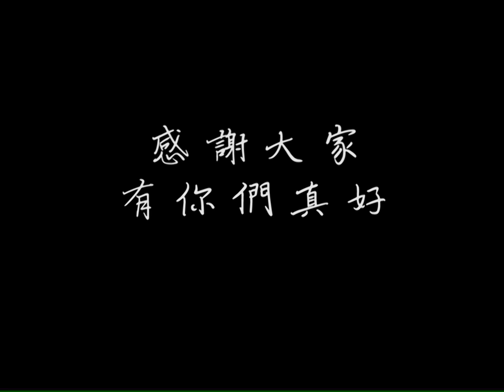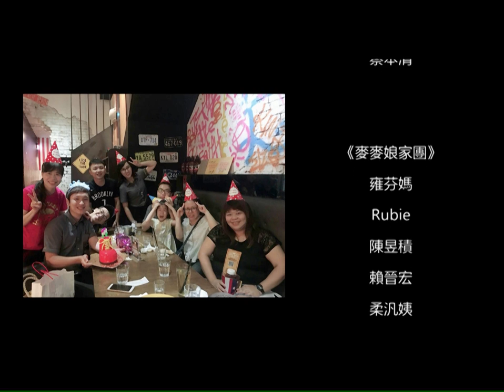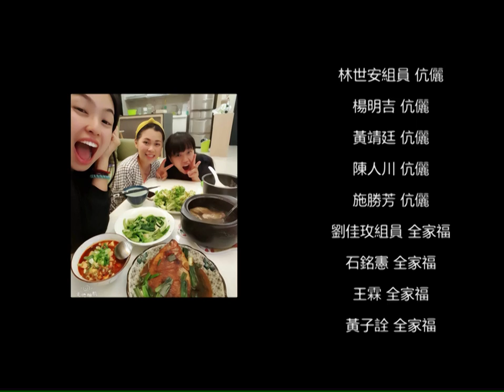婚禮謝幕🎬 • 宗仁&盈蓉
∥影片後製：亦辰